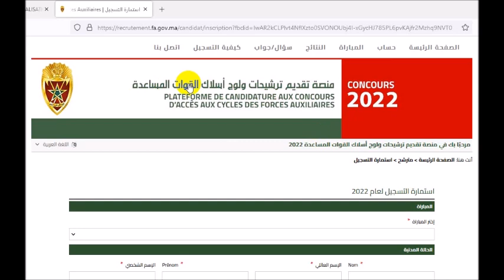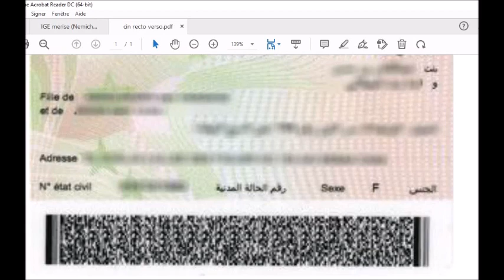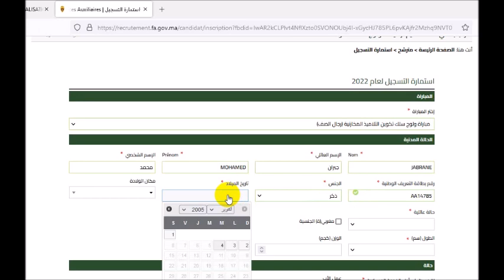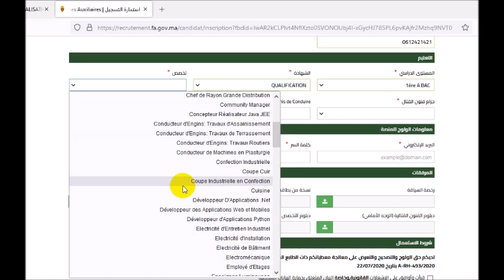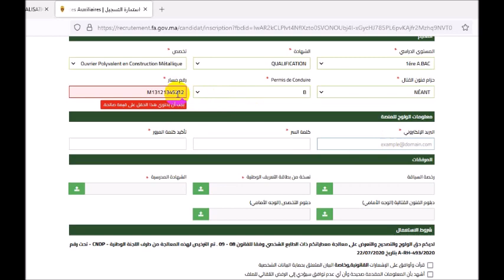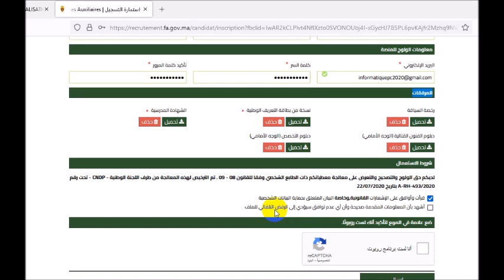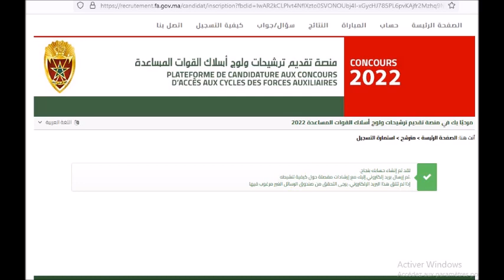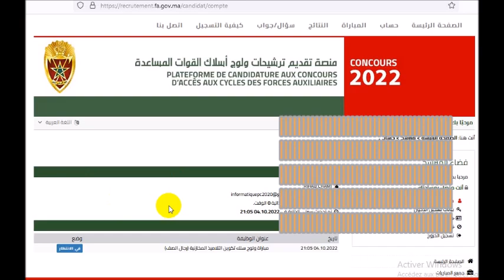القوات المساعدة مباراة الدخول لسلك التلاميذ المخزنية 2023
القوات المساعدة مباراة الدخول لسلك التلاميذ المخزنية 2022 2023
رابط التسجيل
مفتشيتا القوات المساعدة: مباراة ولوج سلك تكوين التلاميذ المخازنية ذكور برسم سنة 2023.
Concours d'Elèves Mokhaznis des Forces Auxiliaires 2023
مباراة المخازنية 2023

كونكور القوات المساعدة 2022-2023، تنظم المفتشيتان العامتان للقوات المساعدة شطري الشمال والجنوب عملية انتقاء لفائدة حاملي شهادة البكالوريا الراغبين في الالتحاق بسلك ضباط القوات المساعدة.

مباراة ولوج سلك تكوين تلاميذ ضباط القوات المساعدة 2022

تنظم المفتشيتان العامتان للقوات المساعدة شطري الشمال والجنوب عملية انتقاء لفائدة حاملي شهادة البكالوريا الراغبين في الالتحاق بسلك ضباط القوات المساعدة.

المترشحون والمترشحات الذين ستختارهم لجنة الانتقاء سيشاركون في مباراة ولوج سلك تكوين التلاميذ الضباط بالأكاديمية الملكية العسكرية بمكناس فوج 2022 – 2026.
I .شروط ولوج مباراة تلاميذ ضباط القوات المساعدة 2022:

يشترط في المترشح أن يكون:

    مغربي(ة) الجنسية.
    عازبا(ة).
    يتراوح عمره(ها) ما بين 18 سنة على الأقل و23 سنة على الأكثر عند تاريخ إجراء المباراة.
    حاصلا(تا) على شهادة البكالوريا لسنة 2021
    دون سوابق عدلية
    مقبولا(تا) بدنيا
    طوله 1.70 متر على الأقل بالنسبة لفئة الذكور و1,65 متر على الأقل بالنسبة لفئة الإناثأن
    يكون ملقحا ضد فيروس كوفيد 19.
    مقبولا من طرف لجنة الانتقاء

على المترشحين و المترشحات المتوفرين على الشروط المذكورة أعلاه ضرورة التسجيل قبل 18 ماي 2022 على الرابطيين الإلكترونين التاليين.

    recrutement.far.ma
    recrutement.fa.gov.ma

II .استدعاء المترشحین:

يتم الانتقاء الأولي اعتمادا على معدل النجاح المحصل عليه بميزة ‘‘مستحسن‘‘ على الأقل من طرف المترشح في دورة العادية من امتحان البكالوريا، ويتم استدعاء من تم اختيارهم من طرف لجنة الانتقاء الأولي، عبر عناوينهم الإلكترونية.
استدعاء المترشحين لاجتياز مباراة القوات المساعدة تلاميذ المخازنية 2023.
كما يمكن للمترشحين و المترشحات الاتصال بالأكاديمية الملكية العسكرية على الأرقام 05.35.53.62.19 / 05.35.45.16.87، ابتداء من 11 يوليوز 2022 ، لمعرفة ما إذا تم اختيارهم لاجتياز المباراة.
III .تنظیم المباراة:

يتم استدعاء المترشحين و المترشحات الذين تم اختيارهم، بتاريخ يحدد لاحقا، لاجتياز الاختبارات الطبية، البدنية والنفسية، إضافة لاختبار شفوي. ويجب على المرشحين اصطحاب لوازمهم الشخصية والرياضية.
ملف الترشيح لمباراة القوات المساعدة التلاميذ المخازنية 2023.
يتم ترتيب الناجحين من المترشحين و المترشحات اعتمادا على معدل النجاح المحصل عليه في الدورة العادية من امتحان
 كونكور المخازنية
شروط المشاركة في مباراة القوات المساعدة التلاميذ المخازنية 2023.
طريقة الترشيح لمباراة القوات المساعدة التلاميذ المخازنية 2022.

طريقة الترشيح الاكتروني لمباراة القوات المساعدة التلاميذ المخازنية
للمزيد من المعلومات يمكنكم زيارة الموقع